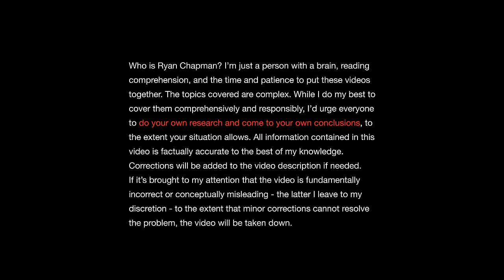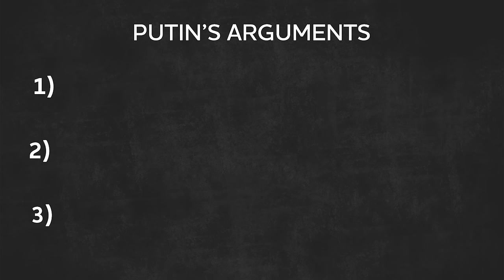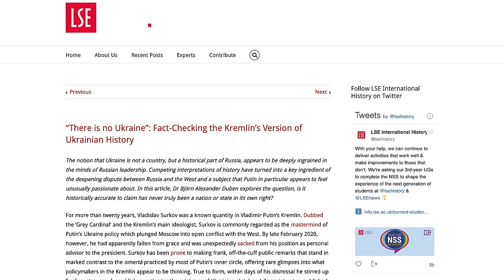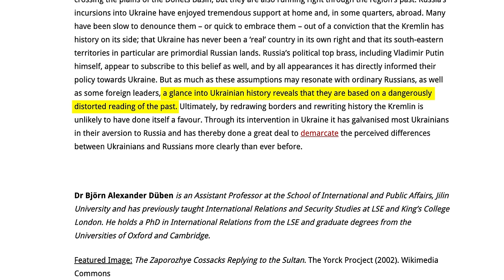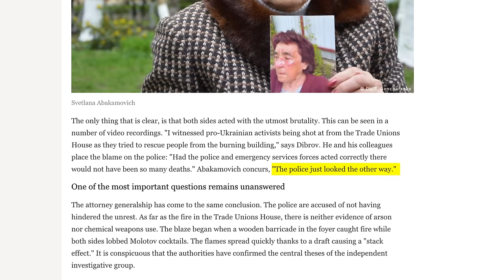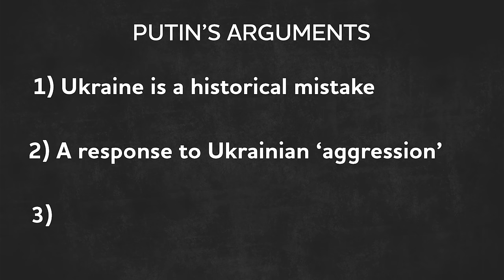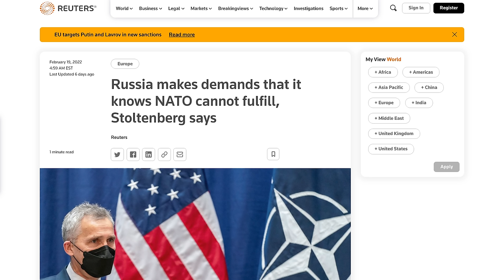Was Russia Justified to Invade Ukraine?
A critical look at Vladimir Putin's apparent justification for the war in Ukraine.

1) Watch the whole video
2) Share it with a friend

0:00 Intro
1:01 History
4:13 Civil War
8:01 NATO

'The Threat of Force as an Action in Self-Defense Under International Law'